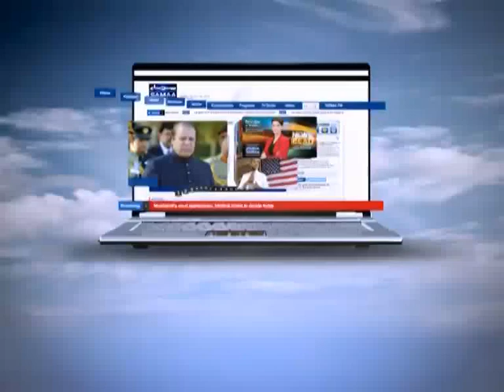Aisa Bhi Hota Hai, Feb 04, 2014